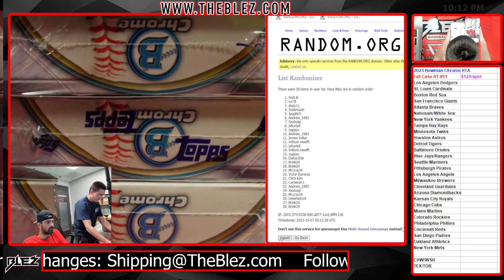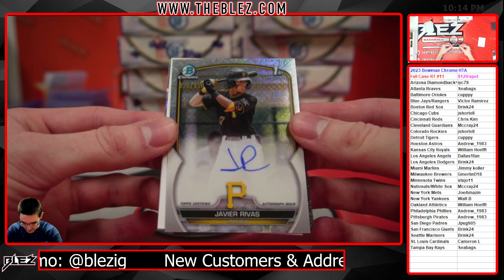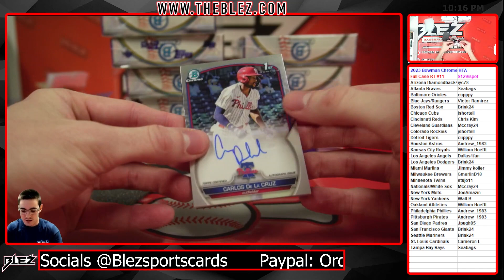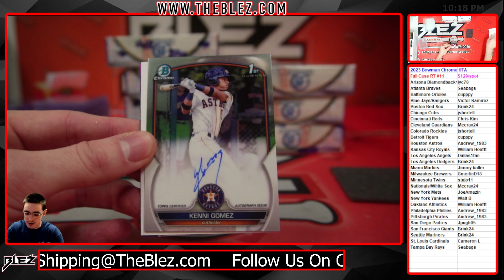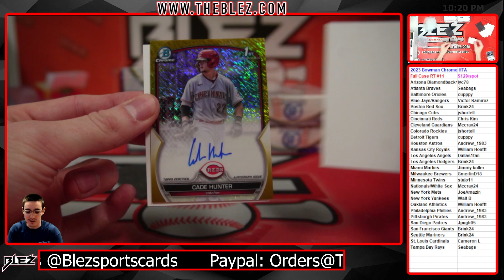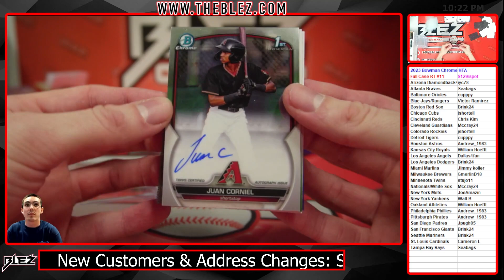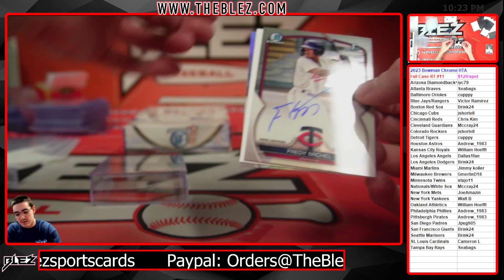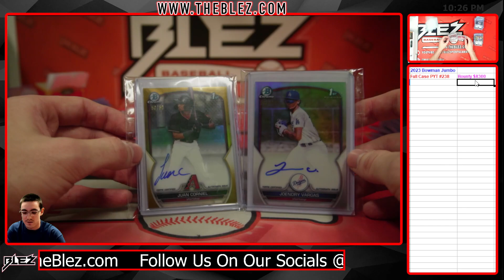2023 Bowman Chrome HTA full Case Break #11 Random Team